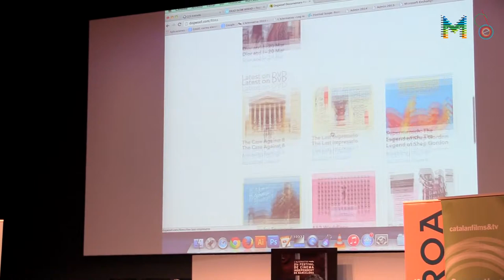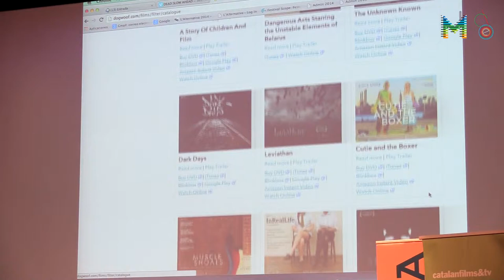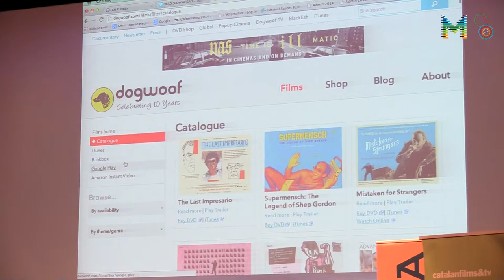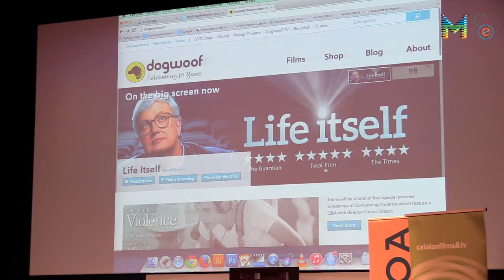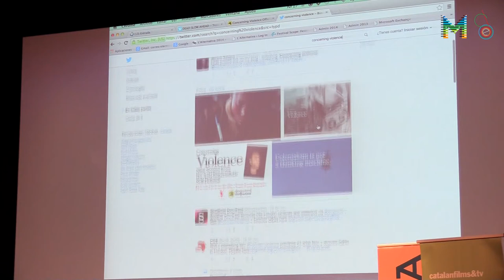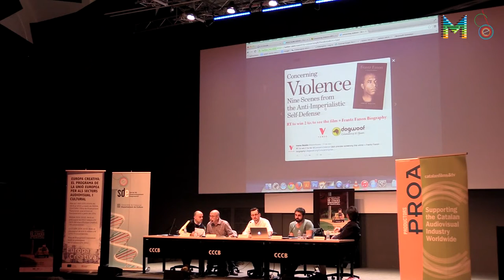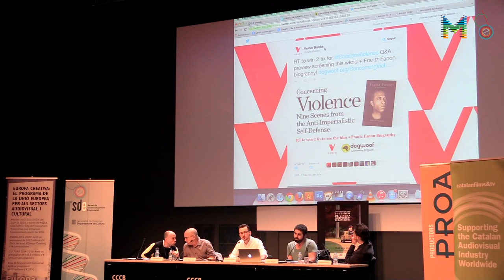Alternativa Professionals: Distribució alternativa (4/7)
Sessió sobre Distribució alternativa, celebrada el 21 de novembre al Teatre del CCCB, en el marc del 21è Festival de Cinema Independent de Barcelona, l’Alternativa.
Continguts d'aquest vídeo: Patrick Hurley, mànager de distribució per a Dogwoof Documentary Film Distribution, una empresa fundada el 2004, líder de la distribució de documentals al Regne Unit.